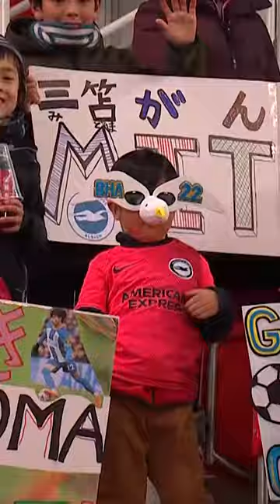Mitoma Fan Shows Off His Magnificent Moves